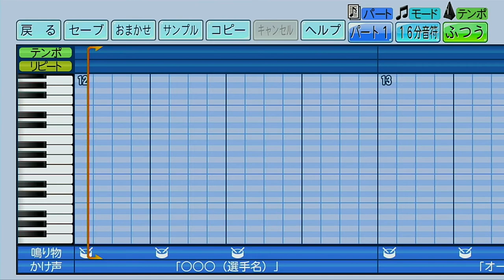【重低音ハモり】東北楽天ゴールデンイーグルス 今江年晶（1作目）【パワプロ2022応援歌】